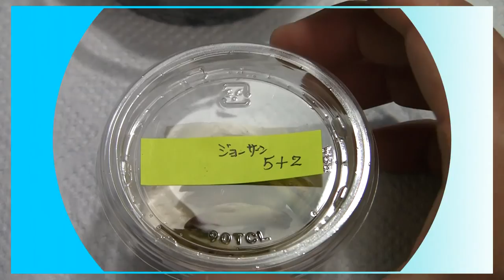ExBBC 2016.04.07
説明